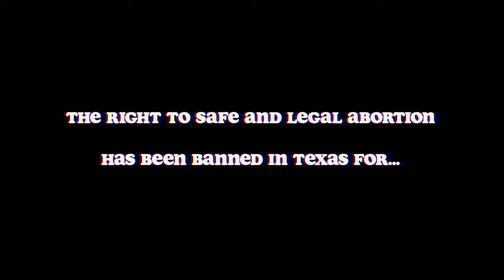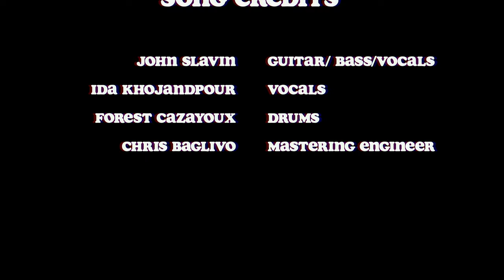John Slavin - Bleed (Official Music Video)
'Bleed' is a single off of John Slavin's first solo EP, 'Tick Bit.' Stream it wherever you listen to music.

John Slavin - Guitar, Bass, Vocals, Composer, Producer
Ida Khojandpour - Vocals
Forest Cazayoux - Drums
Chris Baglivo - Mastering